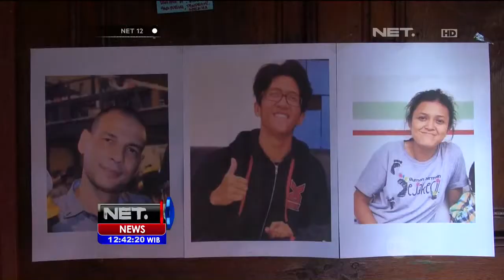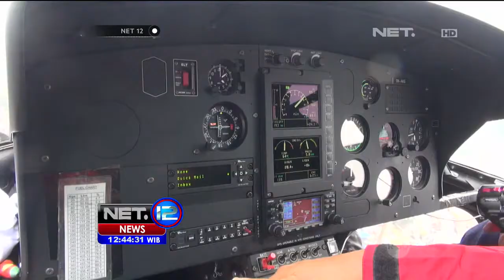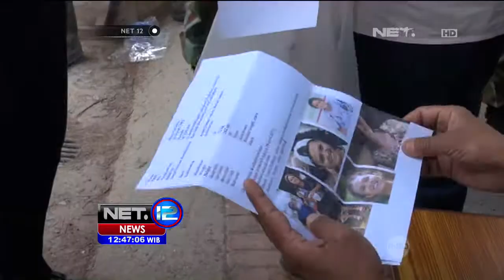Pencarian WNI Hilang di Nepal - NET12